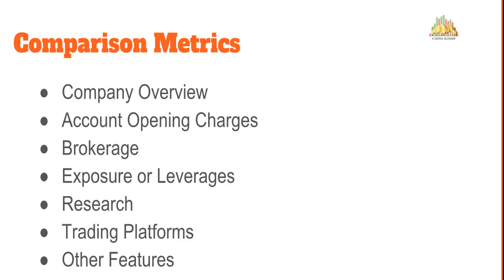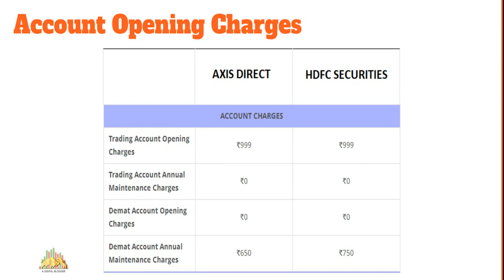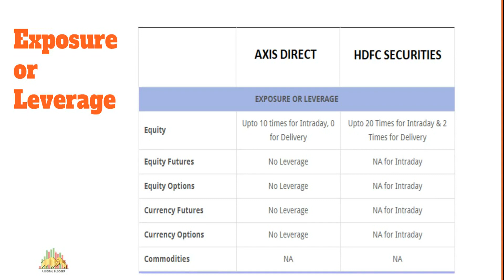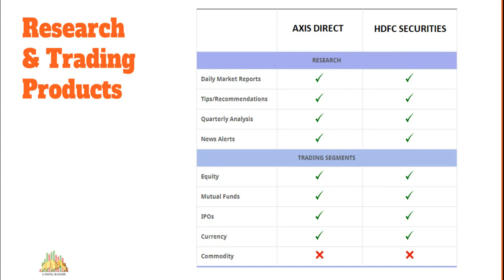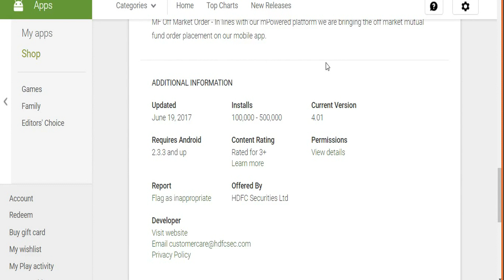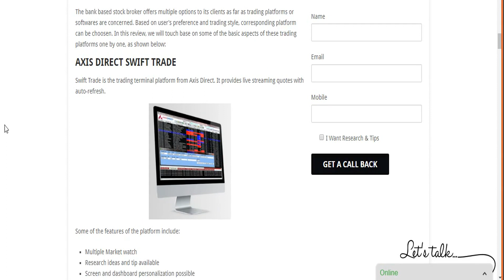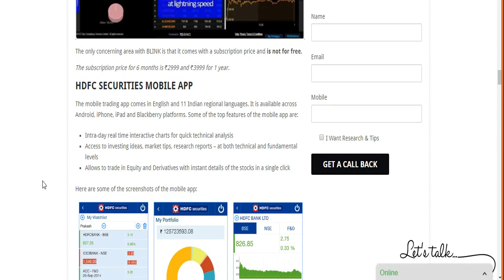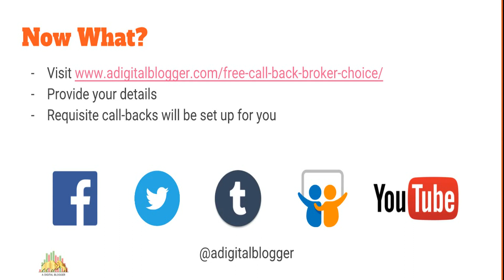HDFC Securities Vs Axis Securities - Detailed Comparison - Pricing, Platforms, Exposure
Check out this Video to see detailed comparison between HDFC Securities Vs Axis Securities  - prominent full service bank based stock brokers in India. The video compares both the stock brokers on the following aspects:
- Overview
- Pricing (Brokerage, Account Opening, Transaction Charges)
- Research
- Trading Platforms
- Exposure or Leverage
- Other features